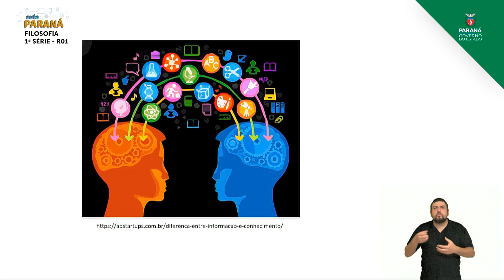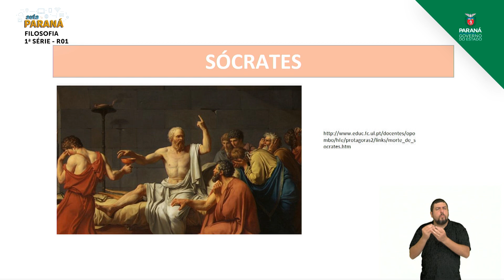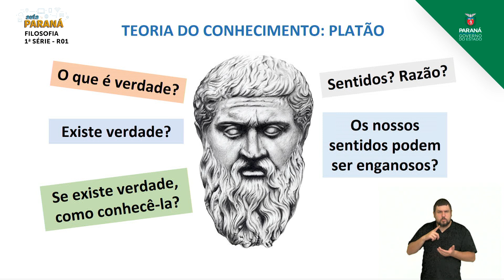2021 | Resumo da Aula | 1ª Série | Filosofia | Aula R1 | Retomada - Teoria do Conhecimento: Sócra...